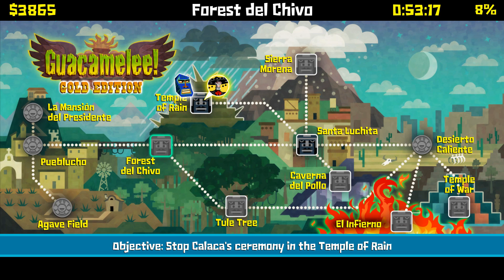Guacamelee Gold Edition Gameplay walkthrough Part-5 PC